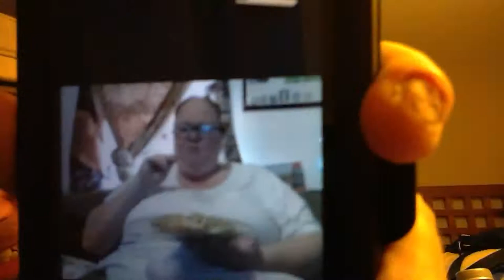talk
hey i like to talk. and get to know people. im friendly and out going. i have social media.